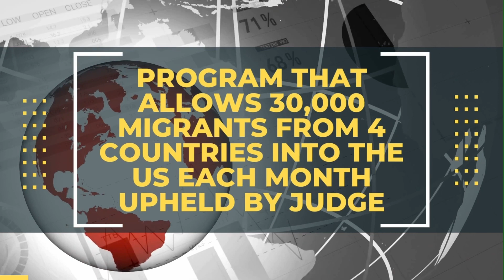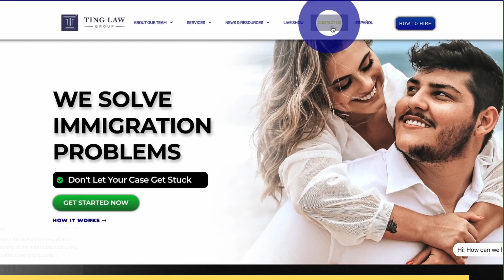US IMMIGRATION NEWS | MARCH 16, 2024